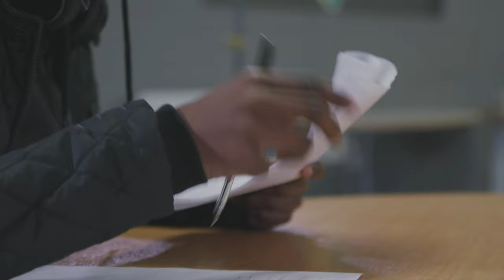Hercules High Episode 3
Last episode of the first season Bobby B and Young Scrappy touch down at the Talent Show!